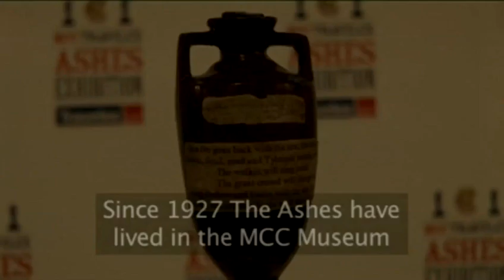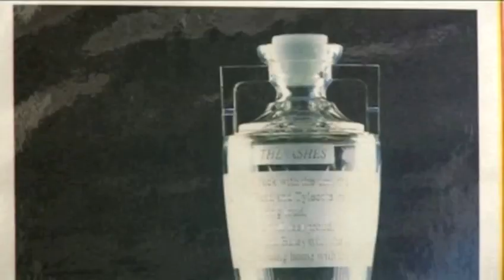How To Speak Intelligently About The Ashes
Looking for a informative video on How To Speak Intelligently About The Ashes? This invaluable bite-size tutorial explains exactly how it's done, and will help you get good at cricket. Enjoy this informative video from the world's most comprehensive library of free factual video content online.